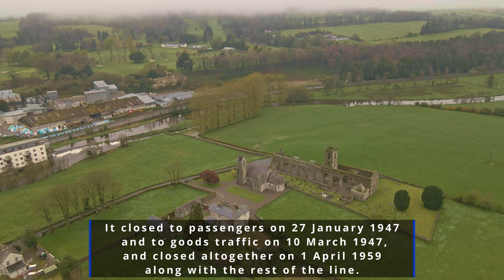Baltinglass from above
So to combine my interest along with photography I have created these Virtual  tours
Some will be me talking and others will be just text information
But of all these i want you , the viewer, to enjoy the peaceful videos and sometimes hectic ones too and enjoy the content and feel the love for my country

My main reason for these videos is to share where people cant attend ,either if sick or unable to financially travel to , I hope to bring them to these places and feel like they are walking with me

Copyright note : Anyone who wishes to use my video can do so but under the condition that I get credit , post my channels name and link in any material used

visit Ireland, history of Ireland, Dublin ireland, Howth Dublin , Dublin Blues
Ireland,Antrim,Armagh,Carlow,Cavan,Clare,Cork,Derry,Donegal,Down,Dublin,Fermanagh,Galway,Kerry,Kildare,Kilkenny,
Laois,Leitrim,Limerick,Longford,Louth,Mayo,Meath,Monaghan,Offaly,Roscommon,Sligo,Tipperary,Tyrone,Waterford,Westmeath,Wexford,Wicklow,